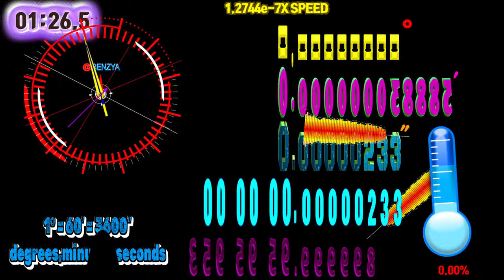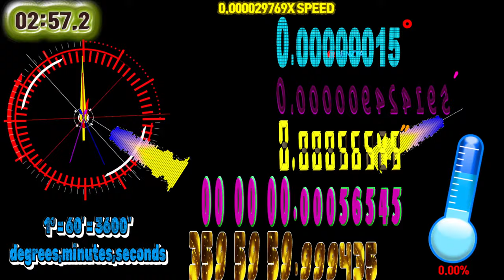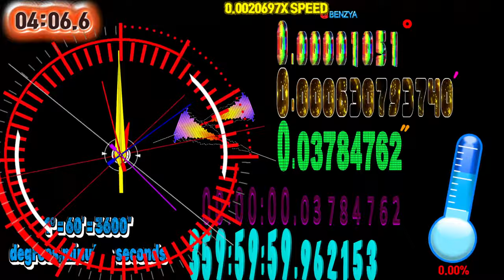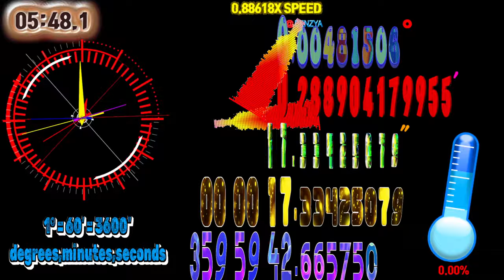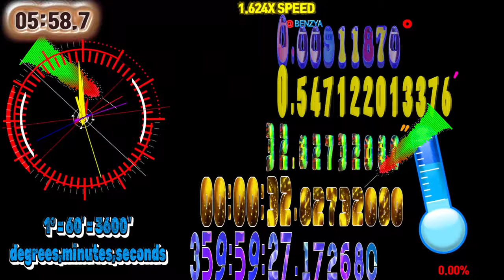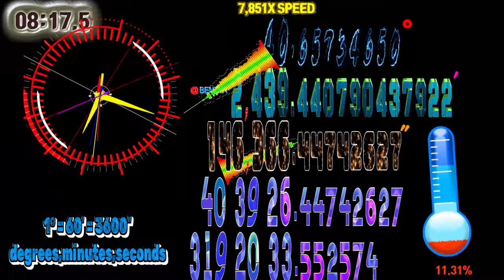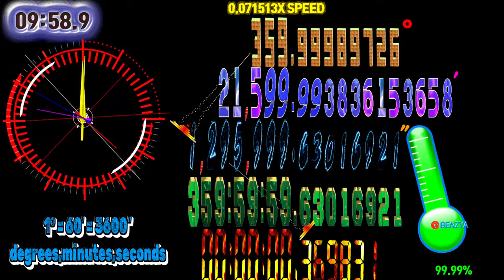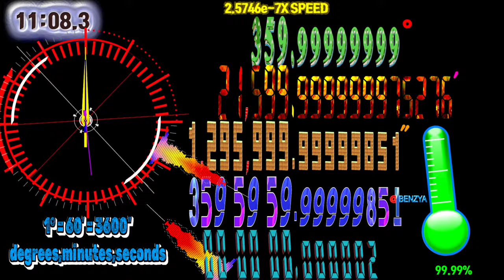360 degrees(1° = 60′ = 3600″)simulation countup and countdown timer alarm🔔speedfeeling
simulation 1° = 60′ = 3600″ degrees,minutes,seconds

00:00 - Ready
00:04 - Start Timer 1.0000e-9X SPEED🎵[Millbrook - Overdrive (ft. Ellerslie) NCS Release]
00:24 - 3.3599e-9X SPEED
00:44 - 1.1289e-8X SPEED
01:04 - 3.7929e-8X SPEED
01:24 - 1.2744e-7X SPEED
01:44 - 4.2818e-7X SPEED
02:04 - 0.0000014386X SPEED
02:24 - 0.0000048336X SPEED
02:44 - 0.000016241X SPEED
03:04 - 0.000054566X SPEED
03:17 - 🎵[Rxm リム - CONNECTION NCS Release]
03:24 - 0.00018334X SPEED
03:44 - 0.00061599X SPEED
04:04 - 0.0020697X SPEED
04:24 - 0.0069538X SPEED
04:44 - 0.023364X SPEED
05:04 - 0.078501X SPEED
05:06 - 🎵[VØJ & ATSMXN - Blade Fury NCS Release]
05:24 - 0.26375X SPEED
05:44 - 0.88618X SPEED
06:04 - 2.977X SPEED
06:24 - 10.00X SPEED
06:44 - 33X SPEED
07:04 - 112X SPEED
07:06 - 🎵[WYKO & SIIK - 2AM (feat. shi’tz) NCS Release]
07:24 - 379X SPEED
07:44 - 1,274X SPEED
08:04 - 4,283X SPEED
08:24 - 14,392X SPEED
08:44 - 48,355X SPEED
08:54 - 88,636X SPEED MAX
09:04 - 2,279X SPEED
09:12 - 541X SPEED
09:20 - 130X SPEED
09:27 - 🎵[Zeli - Sharks NCS Release]
09:28 - 31X SPEED
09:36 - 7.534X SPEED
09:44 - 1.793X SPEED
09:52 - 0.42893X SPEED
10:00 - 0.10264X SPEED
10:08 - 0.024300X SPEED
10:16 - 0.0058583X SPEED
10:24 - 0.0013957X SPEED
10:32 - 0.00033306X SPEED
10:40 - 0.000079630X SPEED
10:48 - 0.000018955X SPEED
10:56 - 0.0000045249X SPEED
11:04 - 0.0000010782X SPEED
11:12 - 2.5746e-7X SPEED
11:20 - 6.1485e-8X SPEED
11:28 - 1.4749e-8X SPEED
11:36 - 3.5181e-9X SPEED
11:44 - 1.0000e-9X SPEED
11:49 - Timer End